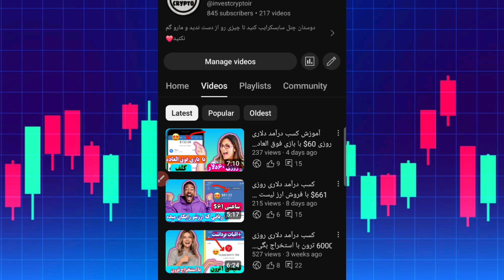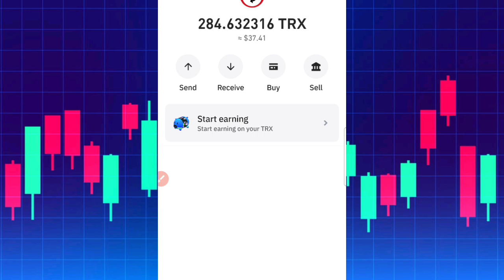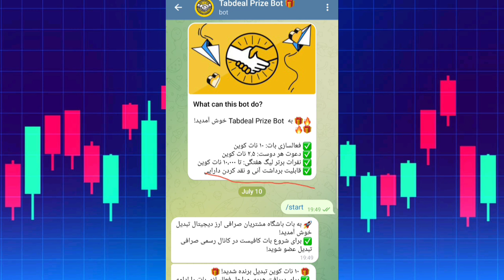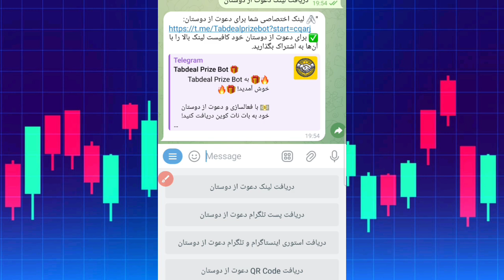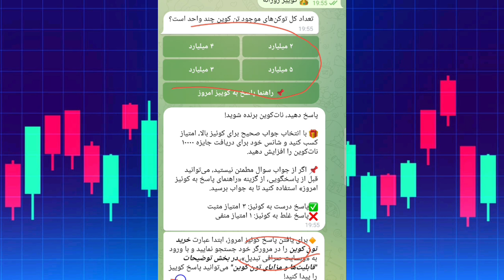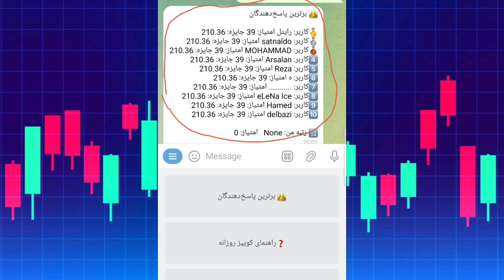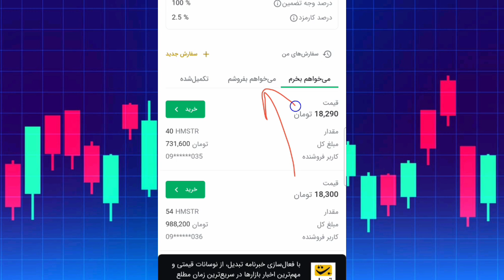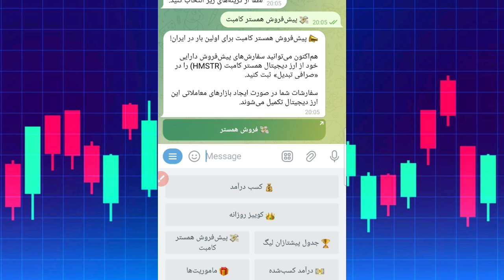کسب درآمد دلاری روزی 600$ با ربات ایرانی سوال حل کن و درامد دلاری ناتکوین‌ بگیر از این ربات!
آدرس همه پلتفرم ها داخل کانال تلگرامی هم هست اگه مشکلی بود
آدرس سایت ها و آپدیت داخل کانال تلگرامی:
 آدرس سایت و لینک دانلود برنامه و آپدیت ها و ترفند ها  تو کانال تلگرامی👇

‌earn money
کسب درآمد
درآمد
درامد